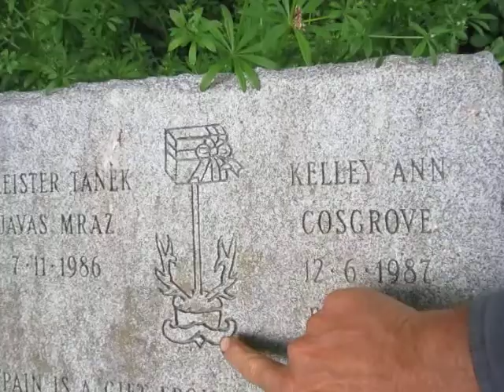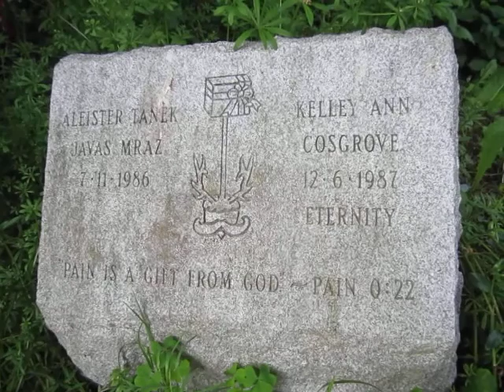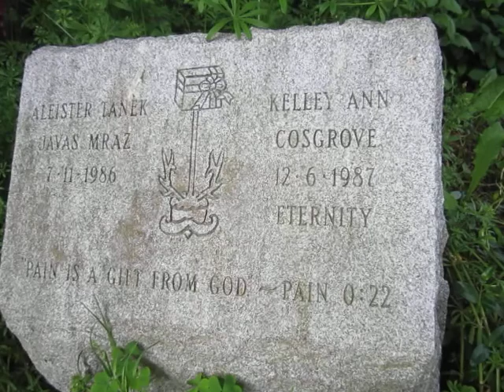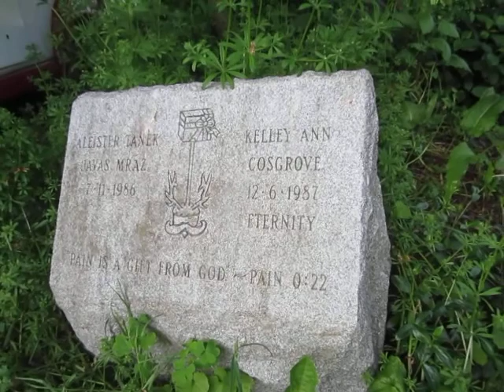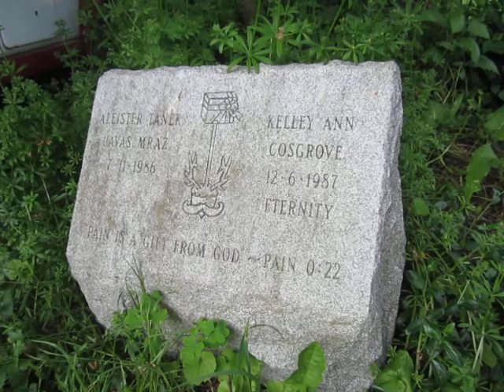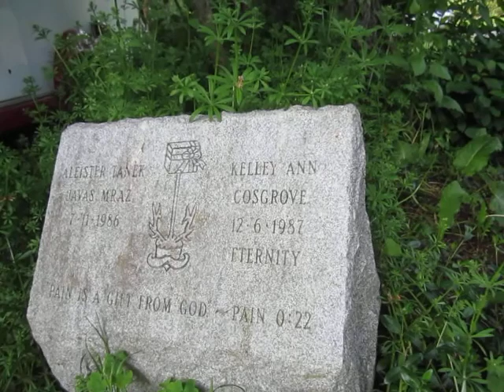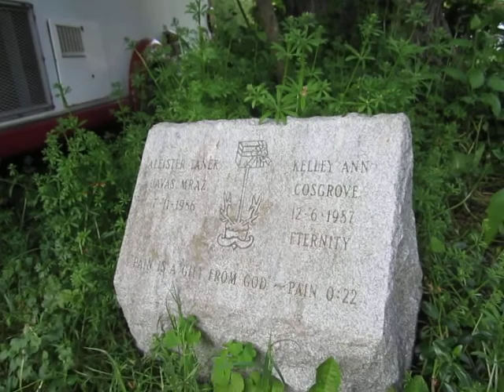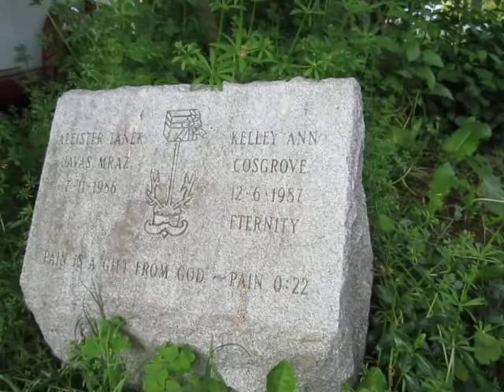Pain is a Gift From God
In this video, I will let Brother Aleister share this touching tale of pain, passion, lost love, and redemption on Bumble.